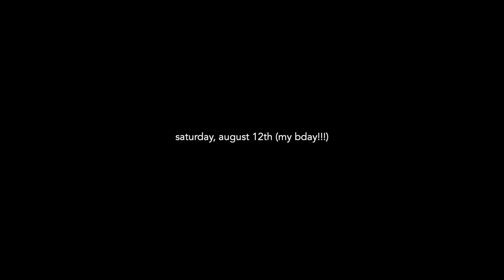birthday week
turning 26!!! spend my birthday week with me